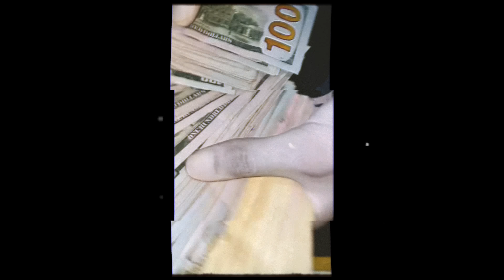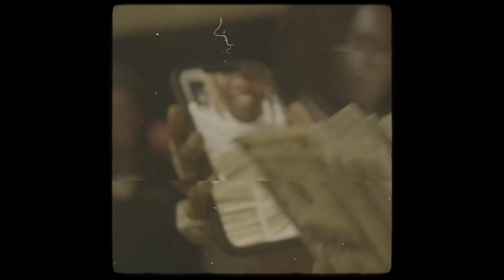Toosii - red die (Official Music Video)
Watch the official music video for Toosii - "red die"

Toosii Song - Red Die
[Hook]
I bought chains for the whole gang
They say Toosii that’s a hoe name
Bet he won’t bring his hoe round
Get his hoe banged
I don’t sing, I’m in my own lane
That lil hoe she a no name
I pray to God and I don’t be on games
So this what they been asking for
I’ma give ‘em what they want
A street nigga ain’t a real nigga
Be real wit her, get what you want
Death, come in threes
So when Sneak died, who the other two?
Sometimes I wonder if he had fame what would my brother do Why it seem like my city hate me
Carmelo built the court
I was tryna do something for the homeless
Probably build a fort
Sneak died after V-Roy
Durk text said “keep yo head high”
I say Niko name in every song cuz why did Red die

[Verse 1]
Pocket dial my ex-bitch
All she hear is money counting
I’m in love with sam and that lil’ shh wet like a water fountain They like why you love chains
I got brothers in the chain gang
I know niggas who ain’t down no more
But obsessed so still scream “gang gang”
I know they hear my name rang (bldd)
Look what I did for the city
I put ice in my mouth so I can finally have a smile that was pretty Bougie bitch high, not saddity
I was tryna slide with the fifty
Heard the clip jam
I said “shit damn”
Now a nigga ride wit the glizzy
Clubhouse got a nigga addicted
I fuck, marry, side piece
Just the convos with the OG’s they know I’m wit YG
Tell the truth don’t lie please
Ask God “why me?”
Must be two sides to the story siamese

[Verse 2]
Say I did a song wit a snitch
Well I ain’t one
Say who name I put in black and white
Bet you can’t name one
Not street but we bang guns
That’s just what we came from
Product of my environment but I came up
Money ain’t never change us
Gotta keep your head strong
How you speak on the dead
Ain’t do it
You know you dead wrong
He a fed, we get a fed gone
He bled, he ain’t have red on
Thought a dead nigga said something
Realest on yo team be yo main
Gotta pray to God and everything be okay okay okay Better watch yo tone nigga if we know where you stay Yeah, a hunter always find its prey